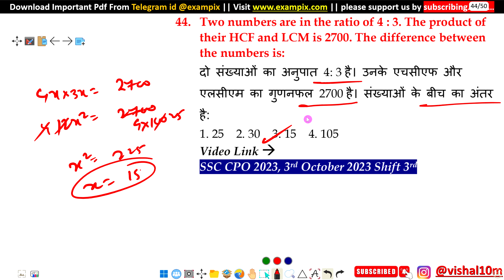Two numbers are in the ratio of 4 : 3. The product of their HCF and LCM is 2700. The difference...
44. Two numbers are in the ratio of 4 : 3. The product of their HCF and LCM is 2700. The difference between the numbers is: